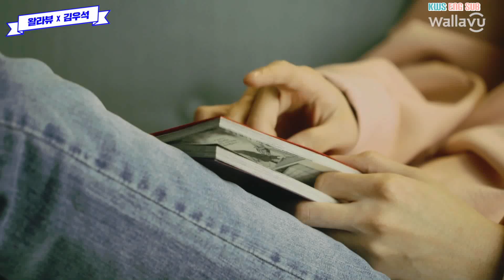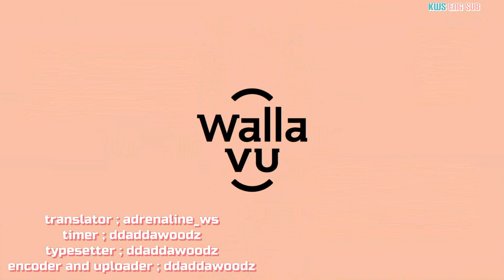‪[ENG SUB] Kim wooseok X WallaVU - MAKING VIDEO ‬